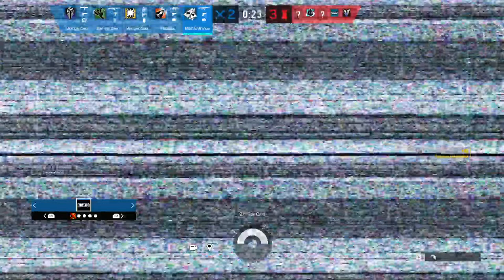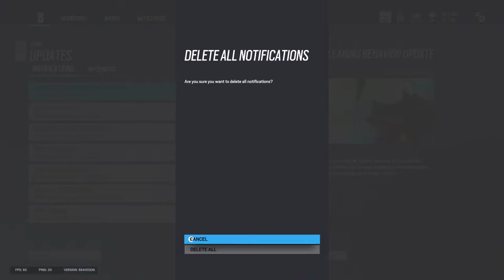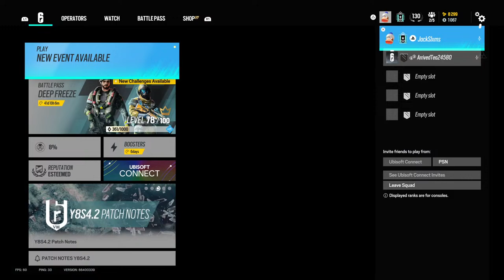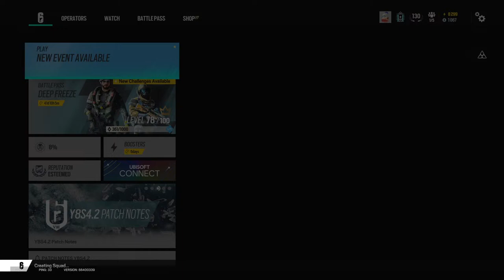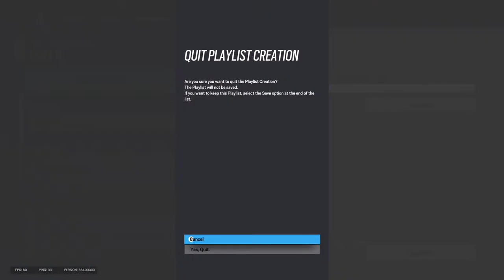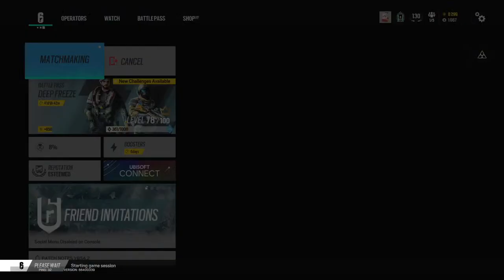Road To Champ | Emerald 5